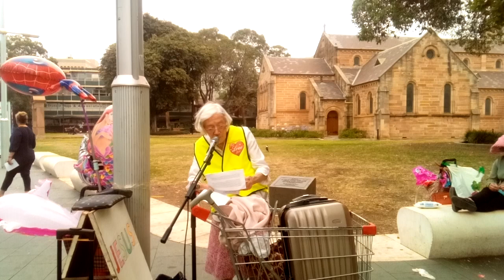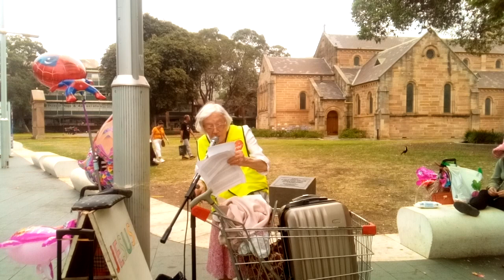Jesus come into my heart by Sister Anne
He is our friend and comforter